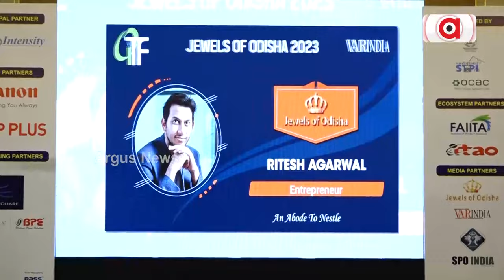ଜୁଏଲସ ଅଫ୍ ଓଡିଶା ସମ୍ମାନରେ ସମ୍ମାନିତ ହେଲେ ଭେଟରାନ ଅଭିନେତା ପ୍ରଶାନ୍ତ ନନ୍ଦ || Prashanta Nanda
ଜୁଏଲସ ଅଫ୍ ଓଡିଶା ସମ୍ମାନରେ ସମ୍ମାନିତ ହେଲେ ଭେଟରାନ ଅଭିନେତା ପ୍ରଶାନ୍ତ ନନ୍ଦ । ଭାରଇଣ୍ଡିଆ ପକ୍ଷରୁ ଆୟୋଜିତ ଓଆଇଟିଏଫର 15ତମ ସଂସ୍କରଣ କାର୍ଯ୍ୟକ୍ରମରେ ଏହି ସମ୍ମାନରେ ଅଧିକାରୀ ହୋଇଛନ୍ତି ଭେଟରାନ ସିନେ କଳାକାର ତଥା ରାଜ୍ୟ ସଭା ସାଂସଦ ପ୍ରଶାନ୍ତ ନନ୍ଦ ।